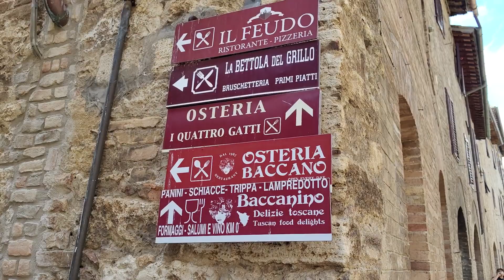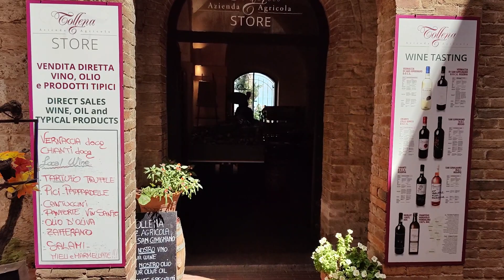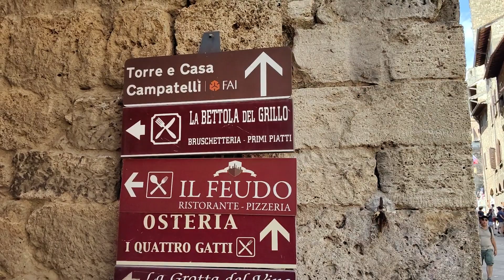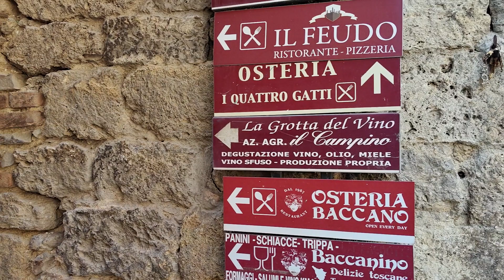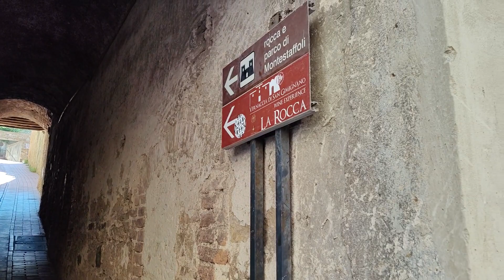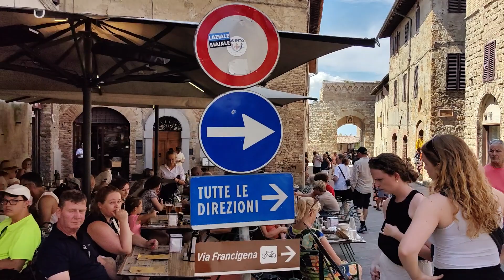Italy vlog - San Gimignano - Medieval Old Town - 2023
In this Italy vlog: San Gimignano is a small and picturesque medieval town located in the heart of Tuscany, Italy. It is renowned for its well-preserved medieval architecture and its iconic towers, which have earned it the nickname "The Town of Fine Towers" or "Medieval Manhattan." Here are some key highlights and information about San Gimignano we are going to touch in this travel vlog:

Medieval Towers: San Gimignano is most famous for its medieval towers. At its peak, the town had 72 towers, which were constructed by noble families as a symbol of their wealth and power. Today, only 14 of these towers remain, but they still dominate the town's skyline.

Historic Center: The town's historic center is a UNESCO World Heritage Site and is characterized by its medieval layout, narrow streets, and well-preserved buildings. It provides a unique glimpse into the past.

Piazza della Cisterna: This triangular-shaped piazza is the town's main square and is surrounded by medieval buildings. It is a focal point for tourists and a great place to relax at a café.

Piazza del Duomo: This square is home to the Collegiate Church of San Gimignano, a Romanesque and Gothic-style church famous for its frescoes. Climb the steps of the adjacent Torre Grossa for panoramic views.

Museums: San Gimignano has several museums, including the Museo Civico (Civic Museum), which houses important artworks, and the Museo d'Arte Sacra (Museum of Sacred Art).

Wine: The surrounding countryside is known for its vineyards and the production of Vernaccia di San Gimignano, a white wine that has received recognition as a DOCG (Denominazione di Origine Controllata e Garantita) wine.

Views: Due to its hilltop location, San Gimignano offers beautiful views of the Tuscan countryside.

Cultural Events: The town hosts various cultural events and festivals throughout the year, including concerts, art exhibitions, and the Ferie delle Messi, a historical reenactment.

San Gimignano is a popular destination for tourists seeking a taste of medieval Tuscany. Its well-preserved architecture, charming streets, and the allure of its historic past make it a unique and enchanting place to visit.

San Gimignano, Italy. Summer 2023

 museo civico san gimignano, piazza del duomo san gimignano, san gimignano medieval, san gimignano medieval towers, history of san gimignano